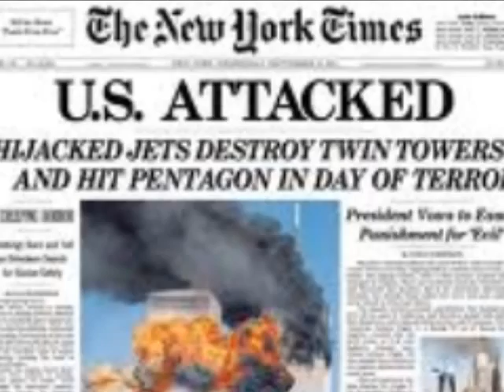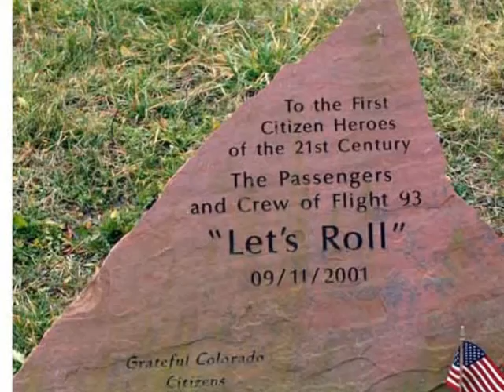Sept 11 2001 Tribute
Wrote this song for all of the deceased human beings from that Tuesday morning.  Rest in Peace to you all and may your families find peace in your great memories.  Your Spirits will live on 4ever in human history...never to be forgotten

Team America theme song sampled in beat